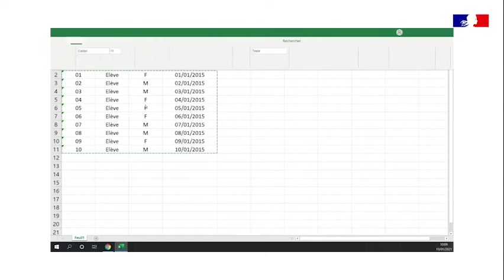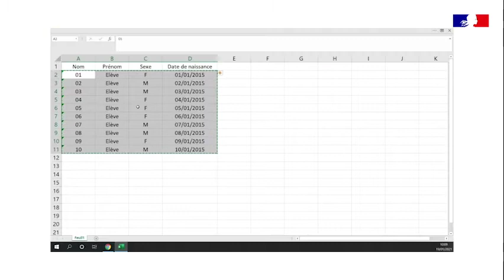Beneylu School : la gestion de classe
Une série de vidéos qui présentent des applications de l’ENT Beneylu School.
Ces vidéos alimentent un parcours M@gistère élaboré conjointement avec la DSDEN 95 et la Dane de l’Académie de Versailles.